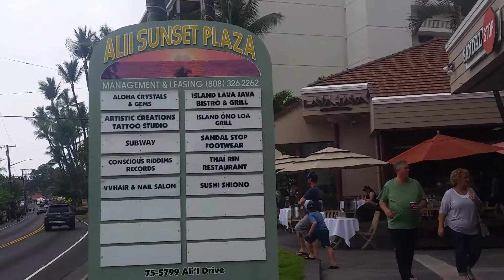Women on the Grow Retreat in Kona, Hawaii